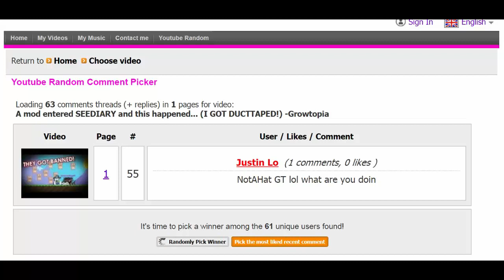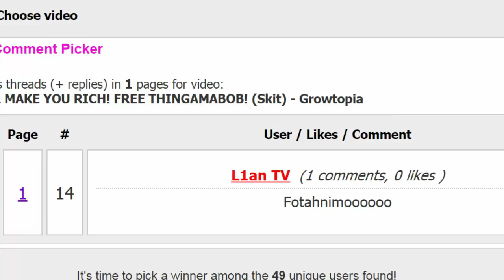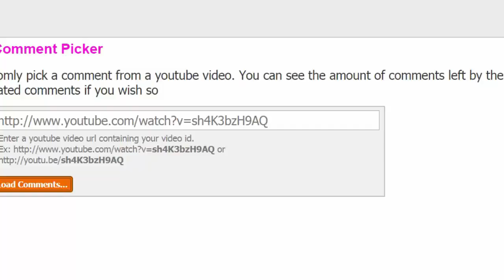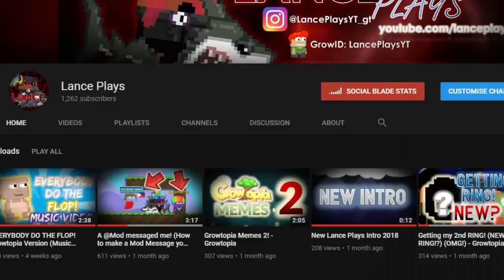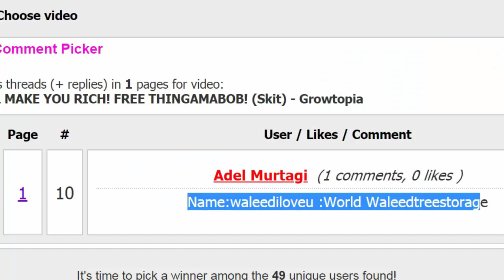50 WLS GIVEAWAY WINNERS! - Growtopia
growtopia seth
growtopia hamumu
growtopia mods
growtopia zachcotton
growtopia hacker
growtopia moderator
growtopia unban
growtopia ban
wicker10
wicker10 gt
benbarrage gt
howdoiplaygt
hdip
growtopia dares
growtopia rich hack
growtopia trainer
growtopia prank
growtopia pranks
growtopia carnival
growtopia secret
growtopia how to get rich
growtopia noob
growtopia pro
Growtopia Free
Growtopia free dl
Growtopia jenuine
Growtopia ubidev
Growtopia peter
Growtopia peterw
Growtopia vange
Growtopia zwane
Growtopia teryjaki
Growtopia tery
Growtopia shadowsurfer
Growtopia lucky
Growtopia item
Growtopia indonesia
Growtopia game
Growtopia funny
Growtopia votw
Growtopia fail
Growtopia 2018
Growtopia valentine
Growtopia draconic wing
Growtopia rayman
Growtopia casino
Growtopia jamew7
Growtopia ep 1
Growtopia episode
Growtopia tutorial
Growtopia live
Growtopia GHC
Growtopia Surgery
Growtopia Noob to pro
Growtopia ZoroNinja
Growtopia PCats
Growtopia news
Growtopia ban
growtopia autoban
growtopia auto ban glitch
growtopia glitch
growtopia april fools
growtopia guild
growtopia epoch